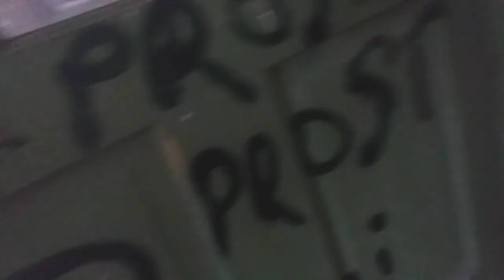Pe la porumbei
Dati like si abonativa